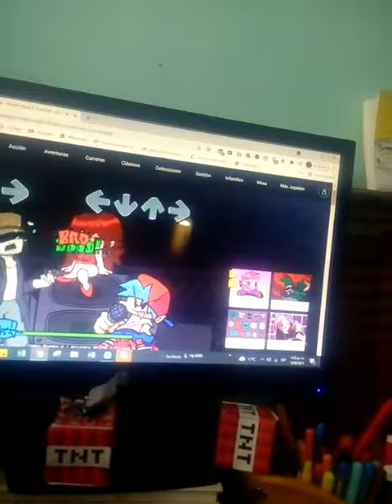9 de agosto de 2021